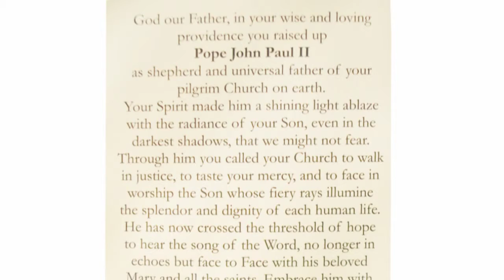Pope John Paul II Pewter Medal 20 inch Chain & Prayer Card Set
Pope John Paul II Medal &Prayer Card Set contains a medal crafted of pewter with a 20" chain.  An image of Pope John Paul II is on the front and on the back is his message "Be Not Afraid" and a coat of arms.  Prayer card included.